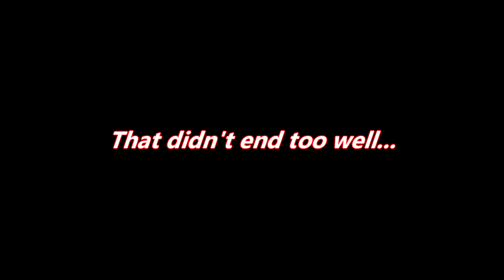The Herald Gameplay | Fortnite - No Commentary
The Herald is FINALLY obtainable after weeks, if not MONTHS of anticipation! We first saw The Herald in Chapter 3 - Season 3's Cinematic Trailer and it took until now for us to finally be able to use her in-game! Of course, I HAD to showcase her set for you all!

As always, contact me in any way if there's anything wrong with my video. (Preferably through Twitter or my comment section, but I also have a business email for all things contact-related provided in my About section!) I'll take down the video instantly and it helps my channel and content grow! Thank you.

I will instantly report the video and get it taken down as soon as possible. Even if you have complete permission to use my videos as stated above, do NOT directly upload my videos and claim them as your own.

The fastest way to let me know is straight through the comments. So if you find someone who has stolen my content, gameplay, or anything like it, comment about it. And provide a link to the channel and or videos that have been stolen. I will get the content taken down immediately.

Quite obviously, Fortnite does not belong to me. It belongs to the great developers: Epic Games! I highly recommend you show them support by installing their "Epic" game with the link provided